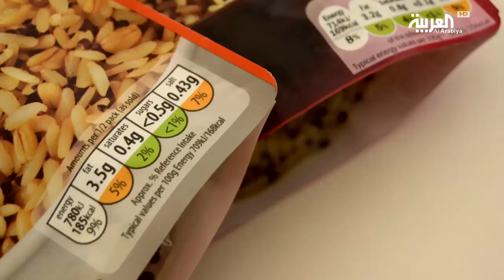خفض السعرات.. كيف يحمي القلب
خفض بسيط للسعرات الحرارية التي يتناولها الإنسان يوميا قد يأتي بنتائج إيجابية للقلب والأوعية الدموية.